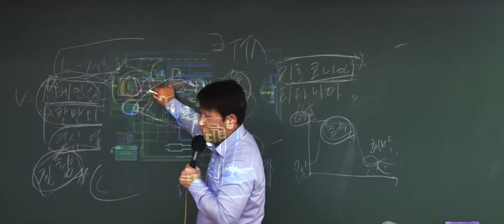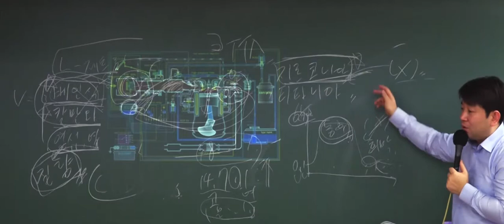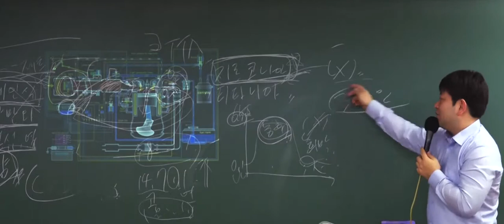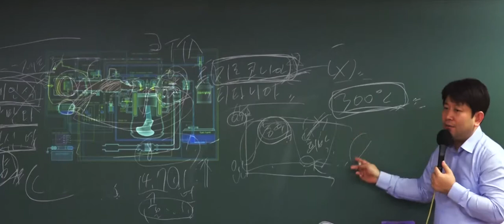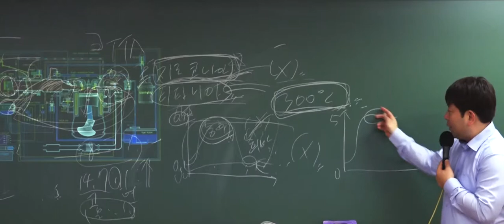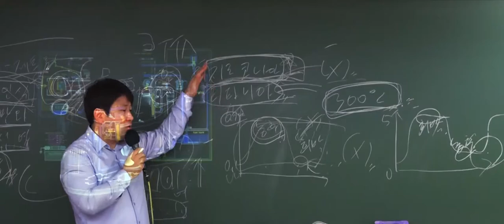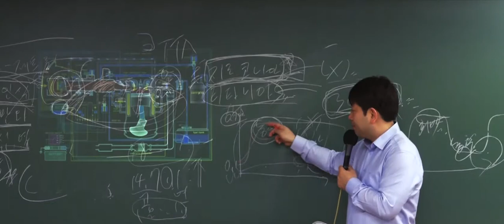9급운전직공무원 자동차구조원리 '지르코니아 배선 개수?'